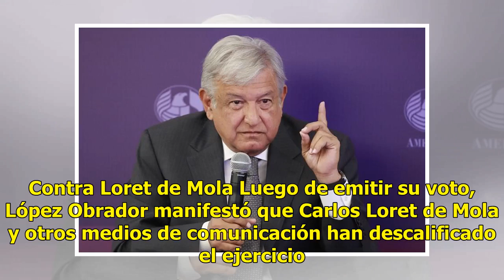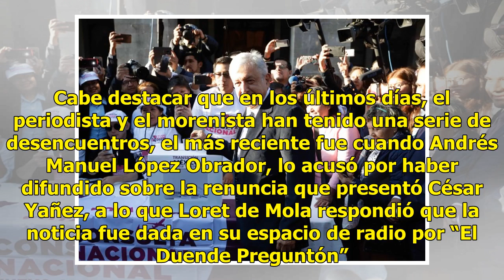López Obrador deja la decisión ”a los mexicanos”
Sufragio en blanco CIUDAD DE MÉXICO (El Universal y Notimex).— El presidente electo, Andrés Manuel López Obrador, prefirió votar en blanco en la consulta ciudadana por el nuevo aeropuerto capitalino. El tabasqueño acudió a la casilla instalada en la alcaldía de Tlalpan, donde entregó su credencial y...